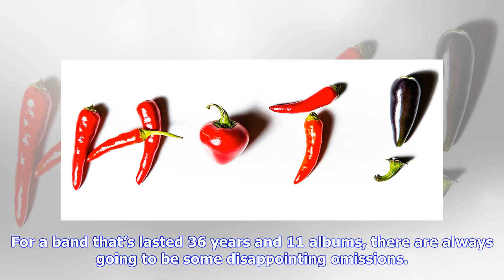Red Hot Chili Peppers add a little spice to Monday night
But before we get into that, let’s take a moment to talk about the support act. George Clinton and Parliament-Funkadelic. Absolute legends who, after starting their set in front of a largely empty arena, finishes with a filled-in crowd eating from the palm of their hands. Who wants to funk? We want to funk! Whatever you do, don’t miss the support on this tour, folks. Now, to the main event – the Red Hot Chili Peppers’ first show in Brisbane since 2007.Aussie-born Flea (bass), Chad Smith (drums) ...